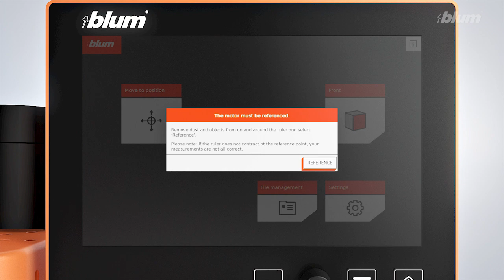BLUM - instalace EASYSTICK na stroj MINIPRESS P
Film ukazuje instalaci systému EASYSTICK na stroj MINIPRESS PRO.